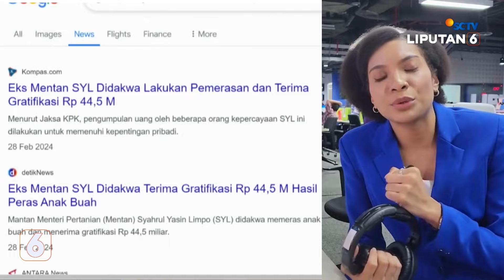Fakta Sidang SYL, Rp3 Juta Per Hari Untuk Makan Online Hingga Patungan Beli Mobil Anak | Liputan 6